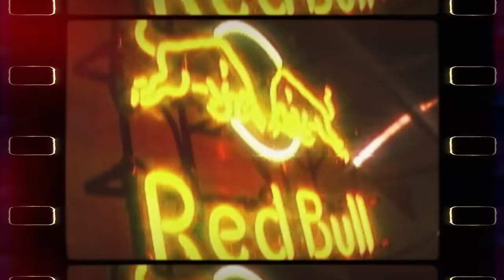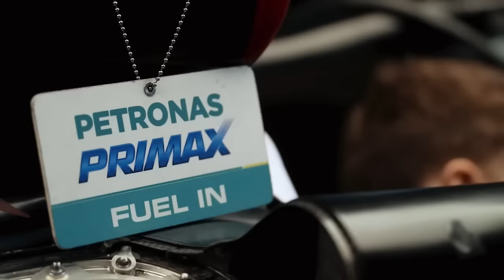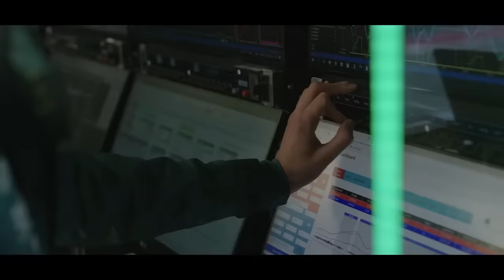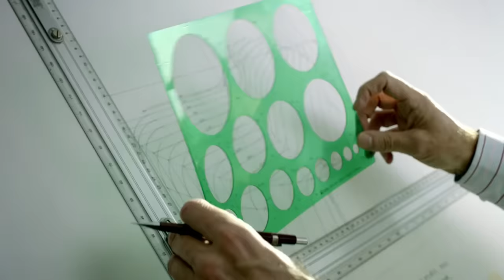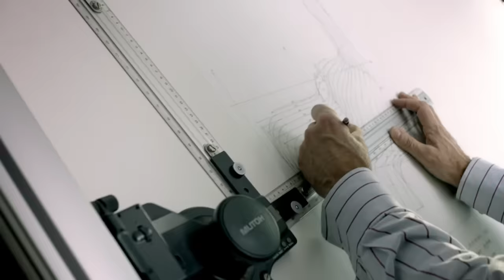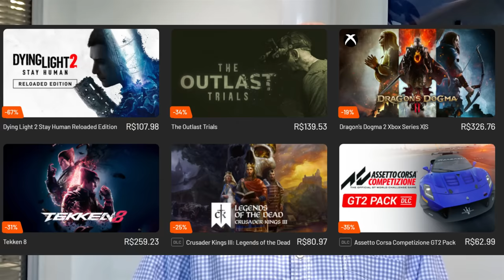ANÚNCIO DA SAÍDA DE NEWEY DEVE SER FEITO EM BREVE (RUMOR ESQUENTANDO)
Sergio Milani
@scuderiamilani (Twitter)

João 3:16

00:00 - Introdução
00:30 - Saída deve ser anunciada em breve
01:50 - O problema que gera a saída
03:00 - Opções e seus problemas
05:45 - Esperar o tal anúncio
06:38 - As perguntas que não querem calar
07:23 - Camisetas e jogos com super preço!